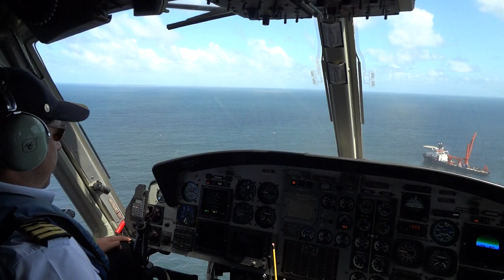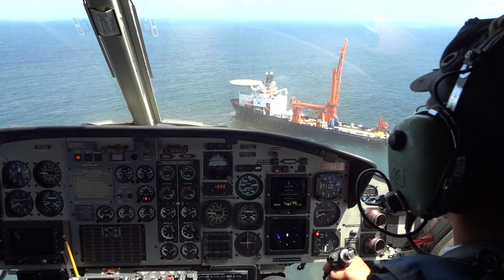Approach and landing at the HOS Iron Horse. Aproximacion y aterrizaje en el HOS Iron Horse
Landing on the HOS Iron Horse with a Bell 412.
Aterrizaje en el HOS Iron Horse con un Bell 412.